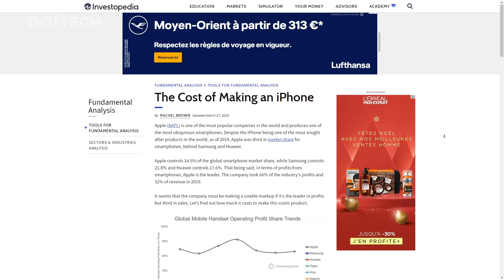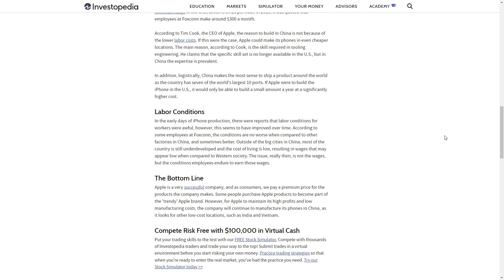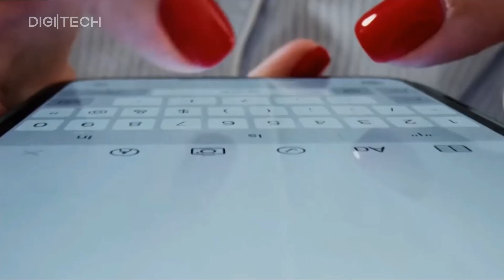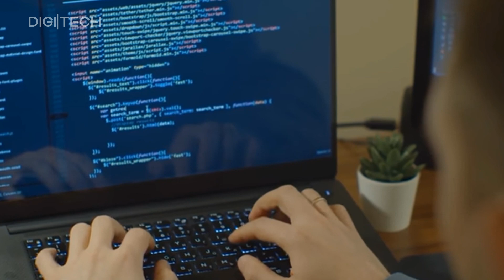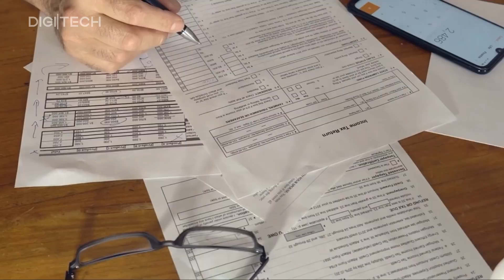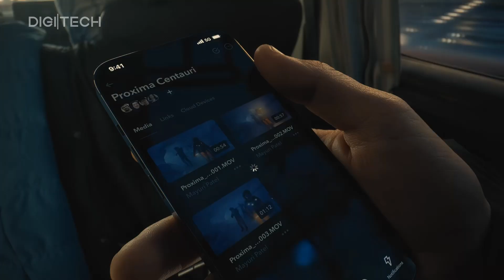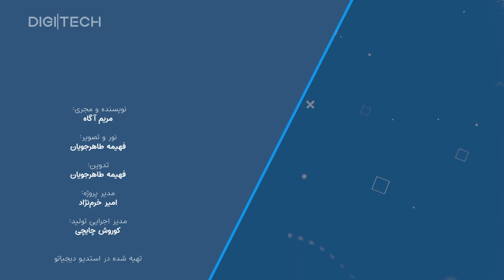هزینه واقعی ساخت آیفون چقدر است؟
همواره این سوال مطرح می‌شود که هزینه واقعی ساخت یک آیفون چقدر است و اپل از فروش هر آیفون چه مقدار سود می‌کند؟ در این ویدیو قرار است تمامی هزینه‌های تولید یک آیفون را بررسی کنیم و ببینیم چقدر از فروش هر آیفون برای تولید، تحقیق، حمل و نقل هزینه می‌شود و در اصل چقدر سود به جیب اپل واریز می‌شود. با دیجیاتو همراه باشید.